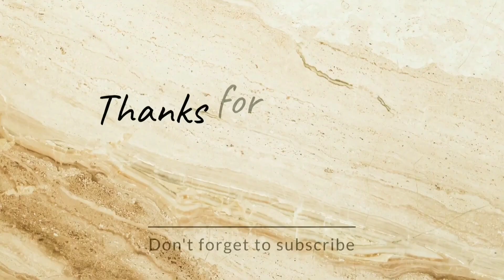Taimur ke liye aaj papa Watermelon laaye 🥰 watermelon🍉 Lover 😋🥰@worldoftaimur786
send this video to your friends and family❤‍🔥

A family Show on YouTube.
In this video my two year Son here you will find a lot of videos related to comedy, cute expression with activities.